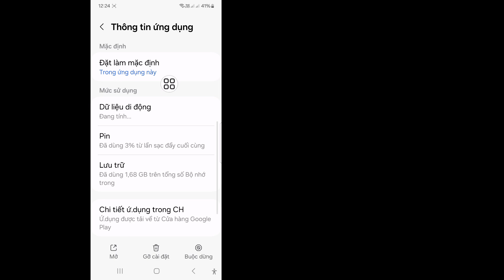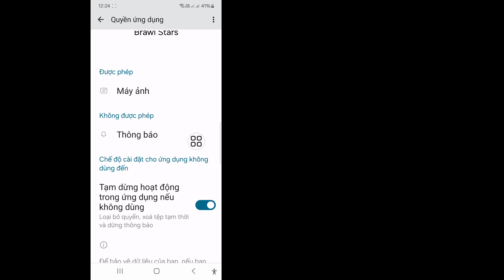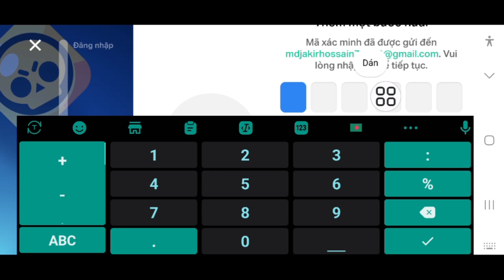Cách khắc phục sự cố không nhận được mã xác minh ID Supercell của Brawl Star 2025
Nếu bạn đang tìm kiếm video về Cách khắc phục sự cố không nhận được mã xác minh ID Supercell của Brawl Star 2025, thì đây chính là video đó!

Trong video này, tôi sẽ chỉ cho bạn Cách khắc phục sự cố không nhận được mã xác minh ID Supercell của Brawl Star 2025. Hãy xem video đến hết. Bạn sẽ học Cách khắc phục sự cố không nhận được mã xác minh ID Supercell của Brawl Star 2025. Thật dễ dàng và đơn giản để thực hiện từ điện thoại của bạn.